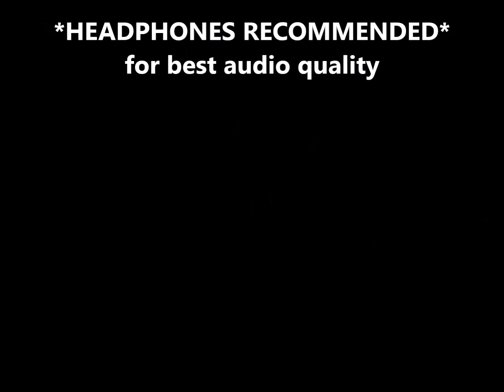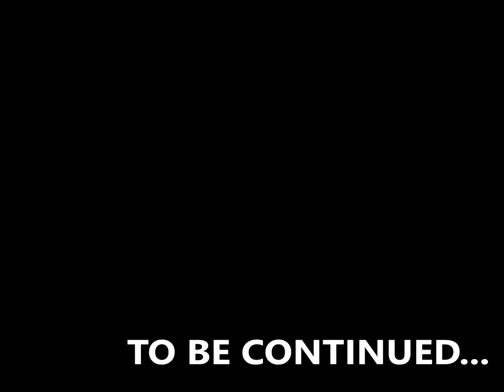Secrets of the Wind Riders: Storm's Royal Bloodline Revealed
Delve into the exhilarating world of the Wind Riders as Aurora Monroe, the orphan princess of an ancient royal bloodline, uncovers her true heritage in "Secrets of the Wind Riders: Storm's Royal Bloodline Revealed." Join the X-Men as they navigate grief, danger, and ancient myths that blur the lines between history and legend.

Written, Directed, Casted, and Edited by
Rico D James
This episode features Priscilla Mac as STORM, bringing life to the iconic Marvel Comics character.

Narrated by
The Stormitorian thestormitorian, the story weaves through the trials of the X-Men, highlighting the mystical powers of the Wind Riders and their fight against the demonic forces of Kierrok and the N’Garai demons.

Featuring
David Outwater as PROFESSOR X (Charles Xavier)
David Outwater as COLOSSUS (Piotr Rasputin)
Bernie Bowles as HAVOK (Alex Summers)
Zak Cowell as HAVOK (Alex Summers)
Bernie Bowles as CYCLOPS(Scott Summers)
Zak Cowell as CYCLOPS (Scott Summers)
Steven Harrison as WOLVERINE
Steven Harrison as ERIC THE RED
Lamar Ingram as KIERROK
Leigh Allison as POLARIS (Lorna Dane)

BASED ON THE FOLLOWING MARVEL COMICS
All New, All Different X-Men #96
All New, All Different X-Men #97
All New, All Different X-Men #143
Black Panther Annual
Carnage Vol 2 #11
Conan: Serpent War Vol 1 #2
Defenders Vol 2 #12
Fantastic Four Vol 1 #510
Ghost Rider Vol 6 #30
Spirits of Vengeance Vol 1 #4
Thor Annual #10
X-Men Classic: The Complete Collection
Classic X-Men #5
X-Men Grand Design: Second Genesis

Witness the strength and resilience of heroes like Professor X, Jean Grey, Cyclops, and Wolverine as they battle to protect humanity while uncovering deeper truths about their origins.

CHAPTERS:
0:00 - Intro
1:03 - The Birth of the Demiurge
8:03 - The X-Men's New Housekeeper
10:52 - The Return of Kierrok
0:00 - Wolverine vs Colossus